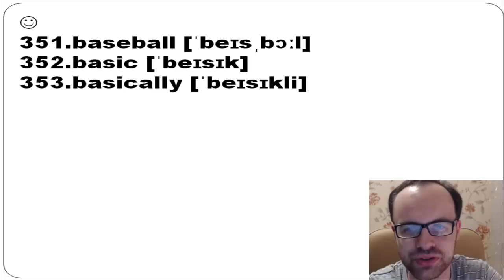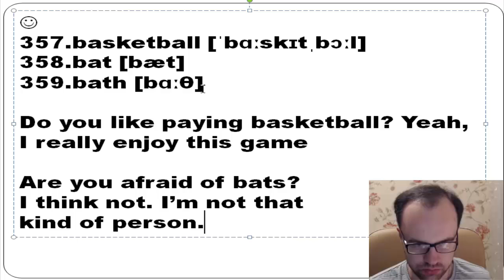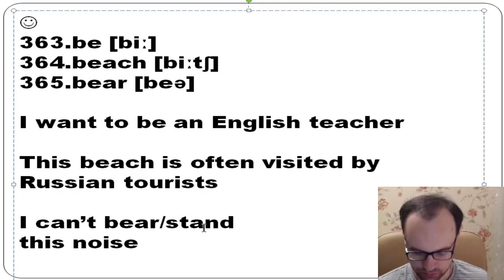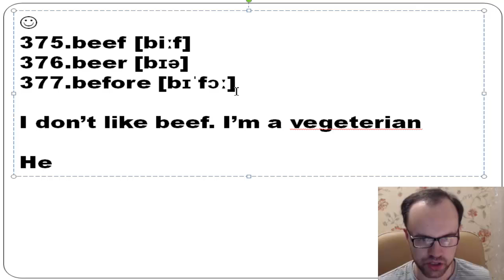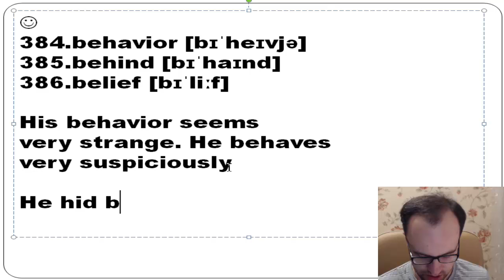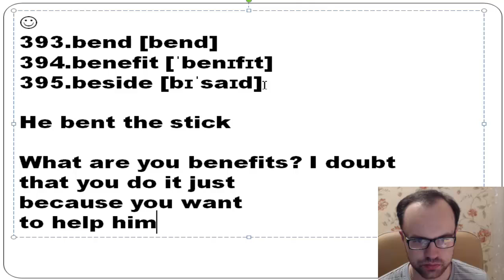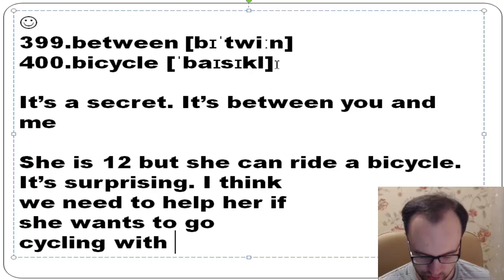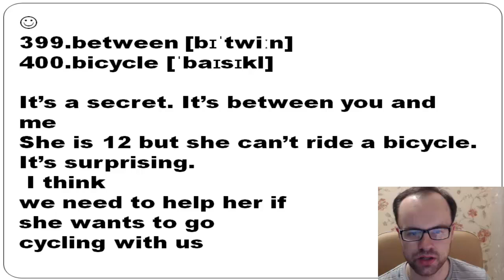Английские слова с переводом и транскрипцией по алфавиту 351-400. Урок 8 Буква b